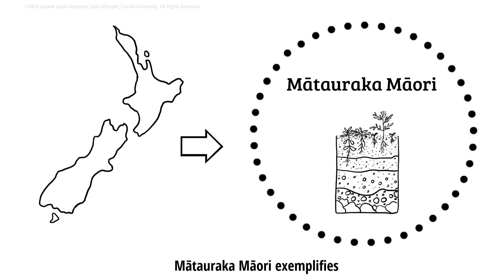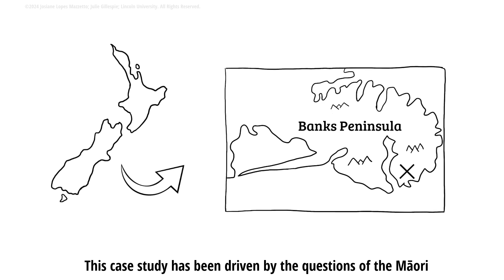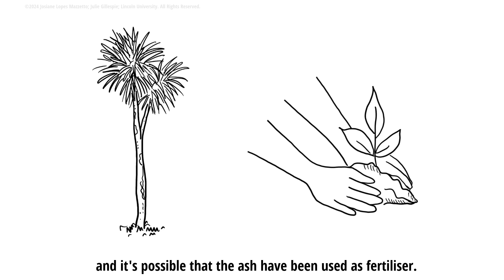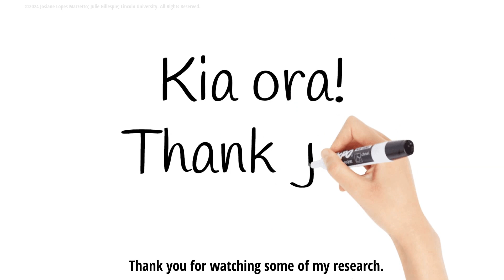Got 3 Minutes? Learn from Julie Gillespie's illustrated PhD research!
Watch Lincoln University postgraduate student, Julie Gillespie, bring her research to life through sketch art, playing off the classic Three-Minute Thesis (3MT) style.

Julie won second place in Lincoln University's 3MT competition last year, a research communication contest initially developed by the University of Queensland and now hosted annually at over 900 Universities worldwide.

Lincoln's 2024 3MT heats will run from 12 – 14 August 2024, with the final on September 5.

Julie’s thesis explores the connection between people and soil through food production, using the history of kumara growing on Banks Peninsula as a case study.
The research incorporates matauraka Māori and aims to adapt science to fit traditional Māori practices, helping to bridge the gap between science and indigenous knowledge.

Video credit: Josie Mazzetto, Senior Tutor in the Faculty of Agriculture and Life Sciences.